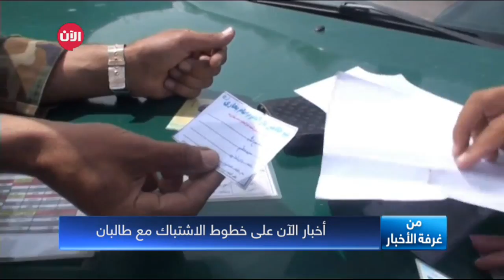"أخبار الآن" على خطوط النار في أفغانستان في تقاريرنا الحصريّة " من غرفة الأخبار"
تحرص "أخبار الآن" من خلال متابعاتها وتقاريرها على متابعة خلفيّات الخبر وتوابعه حتى نصل وإيّاكم إلى فهم أعمق للحدث وليس استعراضه فقط.

من هذا المنطلق ومن خلال مراسلينا على الأرض نلاحق الأحداث ولا سيّما في مناطق النزاعات.

نستهلّ هذه الحلقة "من غرفة الأخبار"بتفاصيل إضافيّة من أرض الحدث.. فمناطق الحدود الأفغانية - الباكستانية في ولاية بدخشان، التي تشهد منذ أسابيع، معارك شديدة بين طالبان والقوات الأفغانية.

"أخبار الآن"وثّقت بالصورة والصوت من مناطق الاشتباك بين الطرفين ، الإجراءات الأفغانيّة العسكريّة المتّخذة في هذا الإطار.

وأكّد قادة عسكريون ميدانيون أفغان لأخبار الآن أن جماعة طالبان تنفّذ هجماتها الأخيرة بتعاون مع مقاتلين لداعش بعدما سقطت مديرية زيباك في ولاية بدخشان بيد طالبان نهاية شهر أبريل الماضي واحتلّت  الجماعة مناطق واسعة في مديرية إشْكاشم التي ما لبثت القوات الحكومية الأفغانية أن حرّرت معظمها، ويتحدث المسؤولون العسكريّون عن استعدادات لشنّ عمليّات من أجل استعادة كامل المناطق من يد طالبان. May17